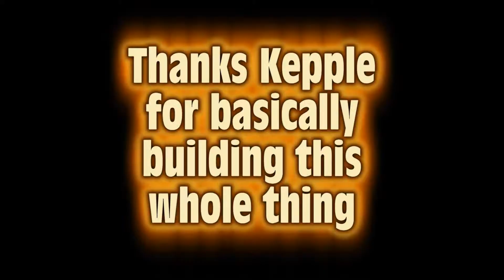My Creation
A little thing some friends and I built for Parkour. Its not finished and the cement still needs to cure.